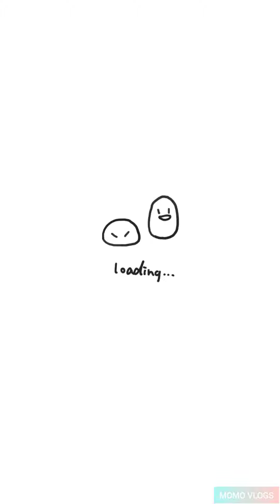Beautiful box unboxing.......By MOMO VLOGS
Bahawalpur school Trip 1st part